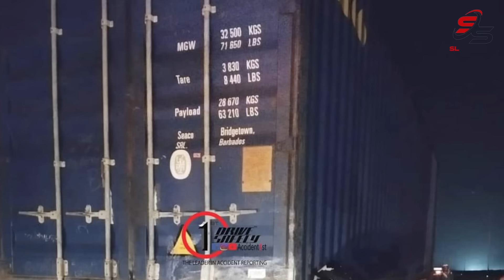අමාත්‍ය සනත් නිශාන්තගේ මේ දැන් ලැබුන අලුත්ම CCTV දර්ශන The Breaking News Minister Of SanathNishantha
අමාත්‍ය සනත් නිශාන්තගේ මේ දැන් ලැබුන අලුත්ම CCTV දර්ශන The Breaking News Minister Of Sanath Nishantha